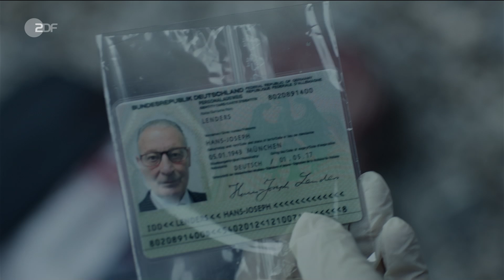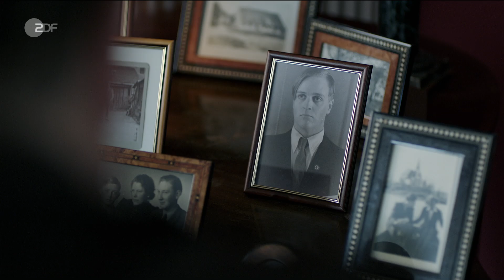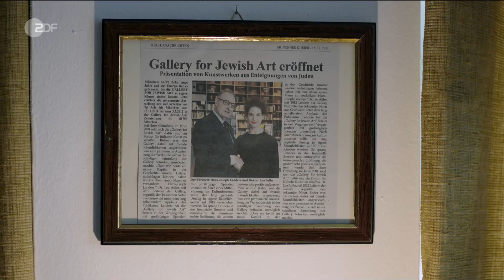Laim und die Zeichen des Todes | Filme & Serien | ZDF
Kommissar Lukas Laim lässt das Seil kappen, an dem eine Leiche von der Brücke auf der Praterinsel hängt. Auf deren Bauch finden sich merkwürdige rote Zeichen.

Inhalt
Bei dem Toten handelt es sich um einen Notar aus Grünwald, der als Förderer jüdischer Kunst stadtbekannt ist. Und die Zeichen auf seinem Bauch sind hebräisch und bedeuten "Vergeltung". Vergeltung wofür? Und warum die hebräische Schrift?

Kurz darauf erfährt Laim von einem Erpresserschreiben an seine Mutter, das mit dem hebräischen Wort "Schilem" unterzeichnet ist. Die Erpresser fordern 80.000 Euro, damit die Öffentlichkeit nicht erfährt, dass Laims Großvater sein Vermögen im Zuge der Arisierung gemacht hat.

Lukas, sein Kollege Simhandl und die neue Kommissarin Johanna Fischer suchen nach einer Verbindung zwischen den Ereignissen. Als weitere Fälle von Erpressung bekannt werden, ist klar, dass hier historisches Wissen zu Geld gemacht werden soll. Doch wer weiß heute noch so genau Bescheid über die Akteure und Profiteure der Enteignung von Juden im "Dritten Reich"? Und sind die Erpresser auch für den Tod des Notars verantwortlich?

Laim ermittelt unter Hochdruck und muss sich zudem seinem ganz persönlichen Groll auf die eigene Familie stellen.

Darsteller
Lukas Laim - Max Simonischek
Johanna Fischer - Lavinia Wilson
Anton Simhandl - Gerhard Wittmann
Simone Reichenbach - Katharina Müller-Elmau
Doktor Kammeyer - Fritz Karl
Lea Adler - Bibiana Beglau
Christian Odenthal (Uriel) - Golo Euler
Sonja Stern - Morgane Ferru
Benjamin Schumacher - Rick Okon
Marlene Laim - Gisela Schneeberger
und andere -

Stab
Regie - Michael Schneider
Autor - Lisa van Brakel, Jörg von Schlebrügge
Kamera - Andreas Zickgraf
Schnitt - Jörg Kroschel
Musik - Dirk Leupolz